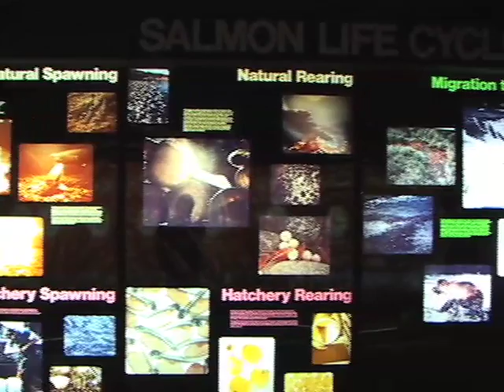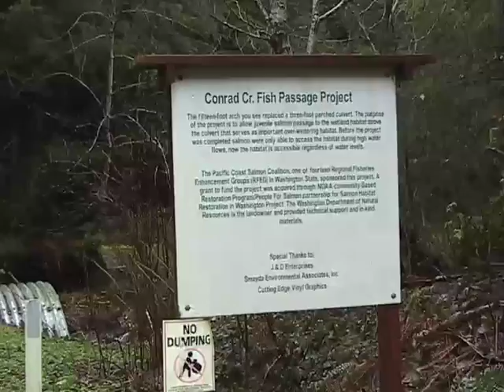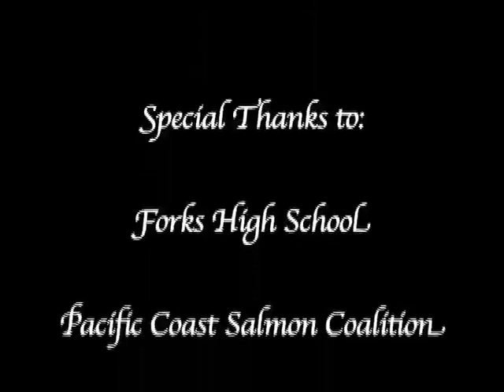Salmon Habitat Restoration Documentary (Part 2)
Senior Project documentary on salmon habitat restoration in Forks, WA